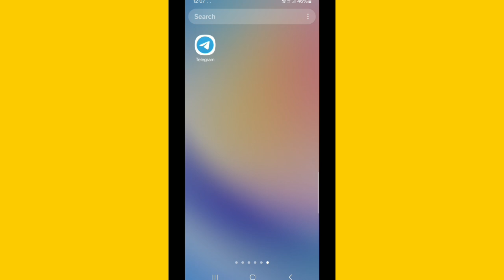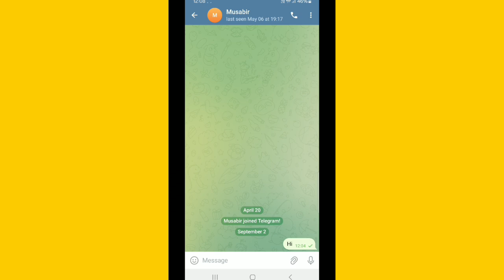Telegram Me Message Read Hua hai Ya Nahi Kaise Pata Kare||Telegram Read Message Kaise Dekhe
About This Video - Hi dosto is video me mai aapko btaunga telegram read message kaise dekhe  ummed hai aapko video psand aayega.